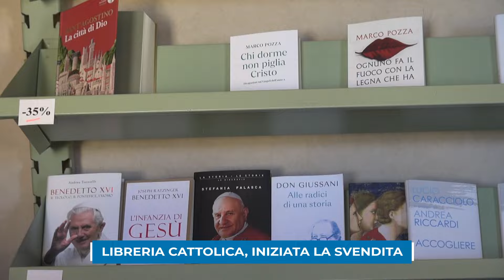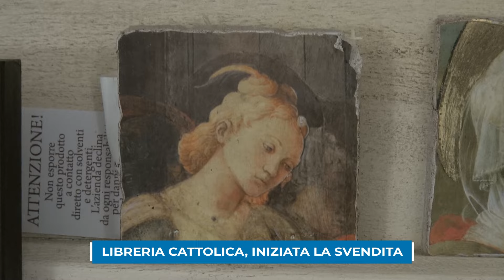Svendita articoli per chiusura libreria cattolica